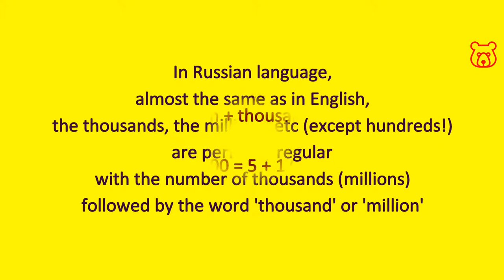Big numbers in Russian. 5,000,000 (five million). Millions. How to pronounce and spell correctly.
FIVE MILLION /
ПЯТЬ МИЛЛИОНОВ /
PYAT` MILLIONAF

Note! In Russian language, the ending (morpheme) of the Russian word 'million' changes depending of the number precedes it.
Good news for you! It is not necessary to know this rule. You can be sure that Russians will be understand what you want yo say, even if you make a little mistake. But just in case..

1 mln / один миллион-- / adnin million--
2 mln / два миллионА / dva millionA
3 mln / три миллионА / tri millionA
4 mln / четыре миллионА / chetyrye millionA
5 mln / пять миллионОВ / pyat` miilionAF
6 mln / шесть миллионОВ / shest` miilionAF
7 mln / семь миллионОВ/ syem` miilionAF
8 mln / восемь миллионОВ / vosyem` miilionAF
9 mln / девять миллионОВ / devyat` miilionAF
10 mln / десять миллионОВ / devyat` miilionAF

11 to 20 mln -
number + word 'million' + morpheme -ОВ/-AF (RUS/ENG)
for example:
11 mln / одинадцать миллионОВ / adinatsat` miilionAF
19 mln / девятнадцать миллионОВ / devyatnatsat` miilionAF

From 21 mln onwards, endings are the same like from 1 mln to 10 mln.

Numbers in Russian from 1 000 to 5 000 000. Transliteration from Cyrillic to Latin. Correct Russian pronunciation from a native speaker.